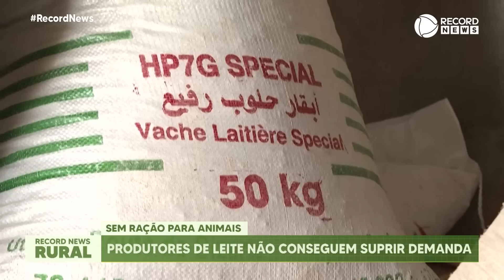Record News Rural - 30/01/2023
Brasil desenvolve carne cultivada em laboratório;
Venda de pescados tem aumento de 20% no verão.